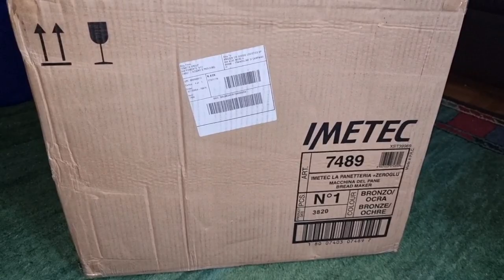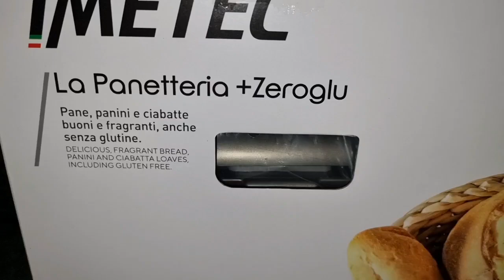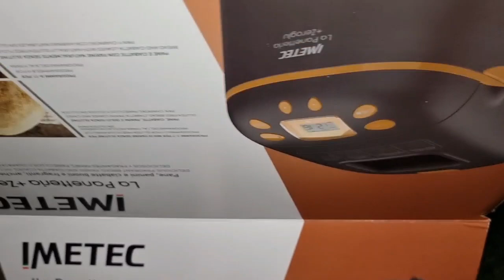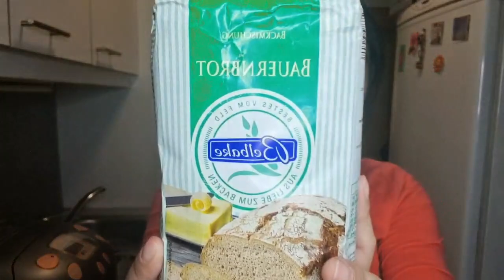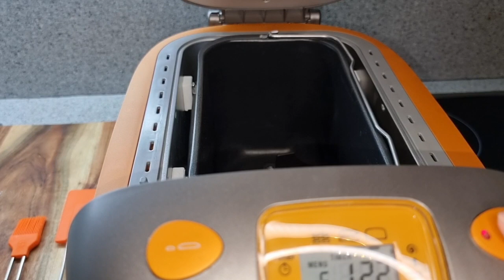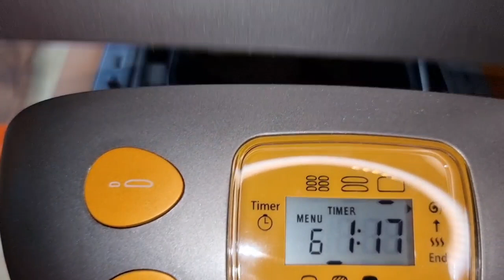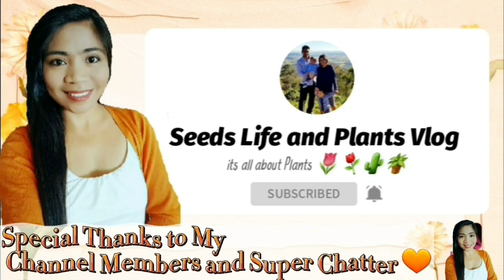IMETEC Bread MAKER MACHINE |Filipina in Austria 🇵🇭 🇦🇹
IMETEC Bread MAKER MACHINE

Hello Langhing.  Filipina from Aklan now residing in Europe Austria.We are age gap relationship but happily married.  I want to share the glimpse of my family, lifestyle and travel in this vlogs.

Have Found The One Whom My Soul Loves
Truelove beyond measured by age but by love.  - Angecor

Mga Langhing if you enjoyed this video please give it a  thumbs up (a LIKE), a SHARE,